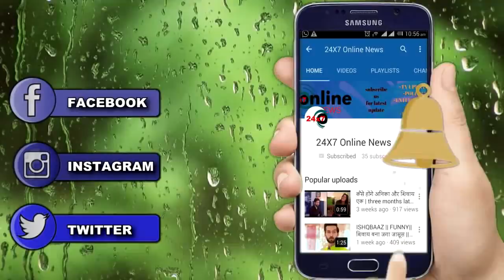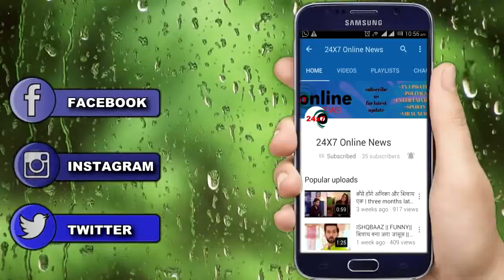KULFI KUMAR BAJEWALA || नकली SIKANDAR का सच जानती है LOVELY